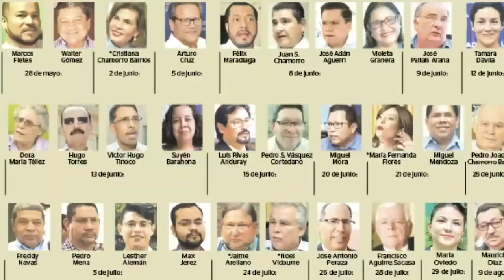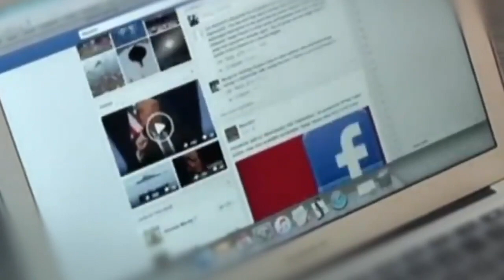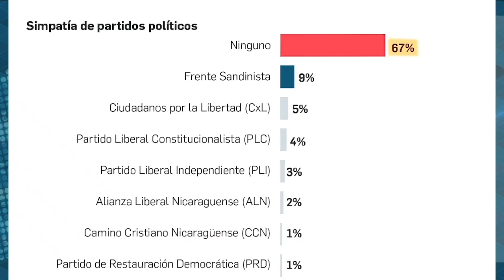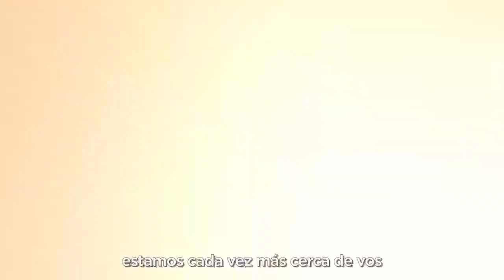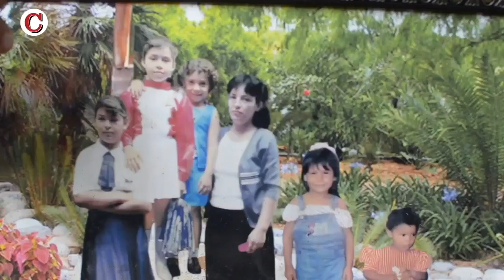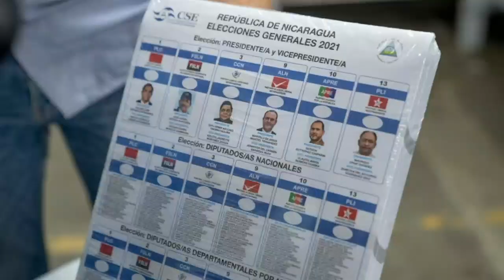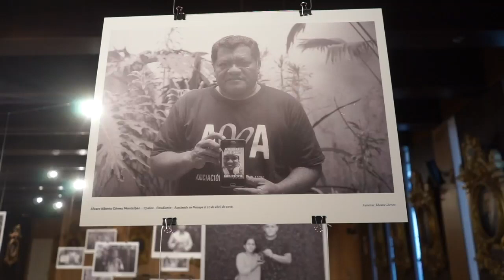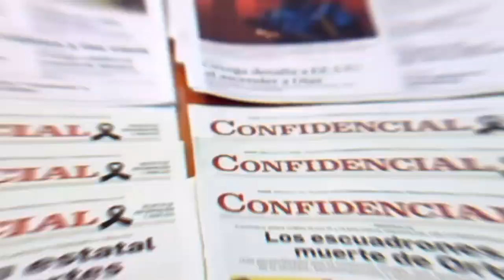📺 Ley Renacer de EE.UU:¿Cuál será el impacto?; Cierre de la "granja de troles"; Jóvenes en el exilio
Esta Noche | Te presentamos en detalle los alcances de la Ley Renacer aprobada por el congreso estadounidense este miércoles 7 de noviembre a tan solo cuatro días de las votaciones en las que Daniel Ortega pretende declararse ganador y perpetuarse en el poder, luego de eliminar a la competencia política encarcelando a sus contendientes.

Conversamos con Mildred Largaespada, periodista experta en comunicación social y análisis de redes sociales y Manuel Díaz, consultor de marketing digital sobre las granjas de troles creadas y coordinadas por el régimen Ortega Murillo y administradas desde entidades estatales que han sido desmanteladas por incumplir las reglas de Twitter, Facebook, Instagram, YouTube y otras redes por “comportamiento no auténtico” y la proliferación de cuentas falsas que difundían propaganda gubernamental y atacaban a cuentas de opositores.

Tenemos un reportaje sobre los líderes juveniles que surgieron y destacaron en la rebelión ciudadana que inició en abril de 2018. Nahiroby Olivas, Levis Rugama, Yaritzha Mairena y Byron Estrada nos cuentan sobre su exilio y su visión sobre la crisis en Nicaragua.
Y desde San José, Costa Rica, les contamos de la exposición Memoria, Verdad y Justicia: Nicaragua lucha por su Libertad, inaugurada en la Asamble Legislativa este primero de noviembre en apoyo a las víctimas nicaragüenses de la represión del régimen Ortega Murillo.

Y al final del programa, la caricatura animada y comentada de Px Molina, el caricaturista de Confidencial.